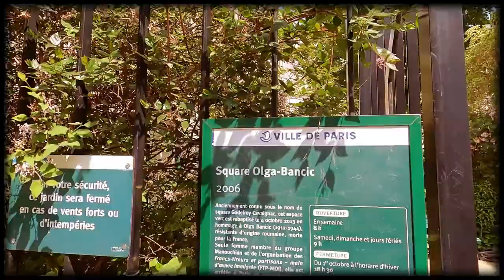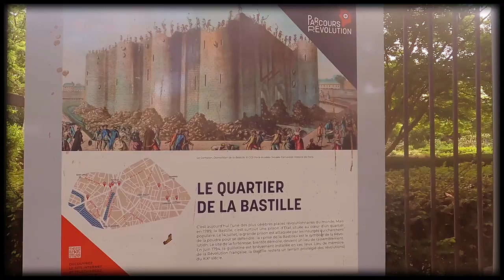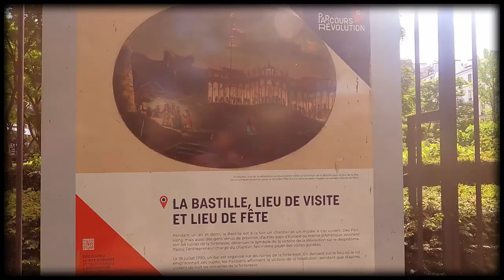Hyperlapse Walk In Paris: 11th District, Paris, France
Hyperlapse 43 | Walk In Paris:
Hyperlapse of a Paris walk video, along the 11th District, Paris, France.

An hyperlapse virtual walk in Paris, along the streets of Paris and the monuments of Paris.

Steps:
00:00 Rue de la Roquette
00:12 Rue Godefroy Cavaignac
01:21 Square Olga Bancic
02:50 Rue Richard Lenoir
05:11 Rue de Charonne
05:40 Rue Faidherbe
07:02 Rue Chanzy
07:30 Square Louis Majorelle
09:01 Rue Charles Delescluze
09:51 Le jardin nomade
10:10 Rue Trousseau
10:58 Rue de Charonne
12:50 Passage Saint-Antoine
14:32 Rue de Lappe
17:13 Rue Daval
17:47 Cours Damoye
19:08 Place de la Bastille

Music used courtesy of Montorgueil Records:
Master M - Live Session 52: Dawless Live House with DrumBrute Impact, Fred's Lab Buzzzy, Crave & Yamaha PSS-A50 (Montorgueil Records - 2023)